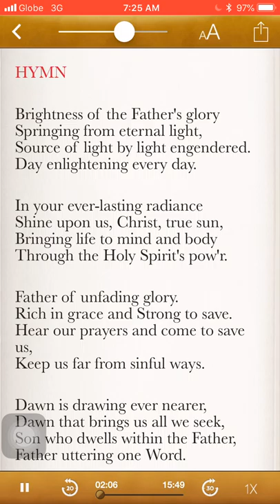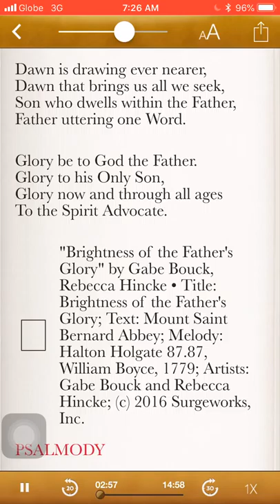Brightness of the Father's Glory